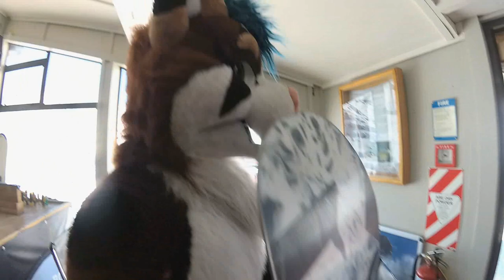SnowBoarding in Fursuit! - CAT vs SNOW!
Sorry but it's clearly not me this time!
I definitely can't snowboard for shit but my friend Kairo sure can!

Kairo, Bryce and I went skiing and boarding down the Whakapapa side of Mt. Ruapehu last month on one of the best days ever!
Blue skies and no wind, couldn't ask for a better day, sooo good!

We also ran into *not literally* StuCat while up there, who I met for the first time at FurDu this year!

Like what I show?
All Patrons get access to my secret Telegram chatgroup yepyepyep!

►Murrrch!
Been searching night and day for that fancy shirt that screams FURRY CLASS?!
Look no further, I gotcha covered!   hurrhurhur

If you'd like to send me something sweet, something gross, something weird and unnatural but still preferable legal then here's the address to ship it off to!  And who knows, maybe it'll even make it into my videos? OOooooooo
To: Sparky
Carterton 5742
New Zealand

►SparkyCanDo!
Yes, I make my own costumes, I build them for a living. You can